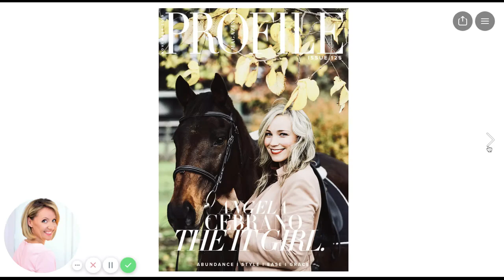PROFILE MAGAZINE NOV 2019 Sneak peek of this months issue featuring Anglea Ceberano on the cover.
PROFILE is a modern, interactive digital magazine dedicated to showing women how to have more abundance, style, ease and grace in their businesses and lives.
After more than a decade providing the Sunshine Coast with a monthly printed issue, the magazine is now leading the way with a plethora of digital content including PROFILE TV, podcasts, articles plus live events and masterclasses.
PROFILE is inspiring, uplifting, educational, spiritual and soul-led. PROFILE knows it's audience and connects with them on a monthly, weekly and daily basis providing a multi-media, interactive experience that gives an incredible ROI for advertisers and an engaging experience for readers.
We are leaders. We are empire builders. We are soul-led. We are smart. We are NOW.